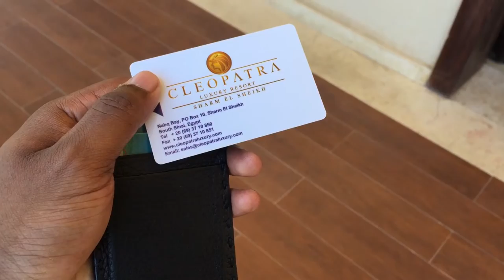VLOG #1: Sharm El Sheikh | Egyptian Travels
Yo ... Hi!

Ahhh it’s good to be back, as you may have noticed I didn’t post a video last week and this was the reason behind it. We decided to take a spontaneous trip to Egypt and I thought I’d VLOG some of the bits, I won’t do it too often unless people enjoy what they see and even then we’ll see … More fashion videos will drop over the following week-end and then we’ll be back on schedule!

Would have probably looked 100x better with a GoPro video but the iPhone 6 did the job - however GoPro if you want to hook me up … Anyway, this has been a lot of fun to both shoot and edit, enjoy! Oh by the way, I wouldn’t recommend quad biking while filming with your other hand, I nearly shat myself thinking I dropped my phone … twice.

Social Media (I know I don’t post that much but whatever, I’m trying okay ...)